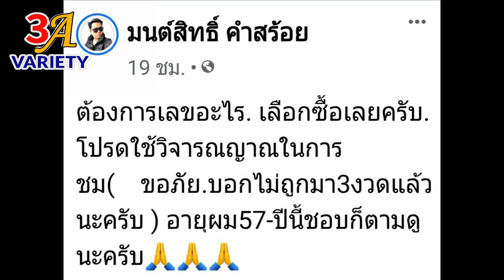ใบ้ตรงๆ2ตัวเด็ด เลข"มนต์สิทธิฺ คำสร้อย"โชว์หราเต็มไม้เต็มมือ บอกตรงๆเลขนี้มีลุ้น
***รับชมคลิป